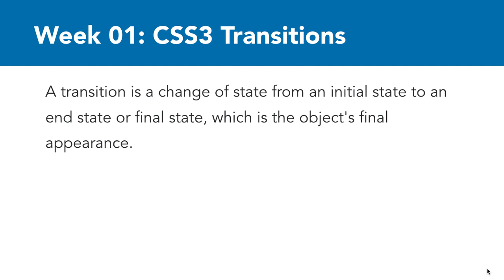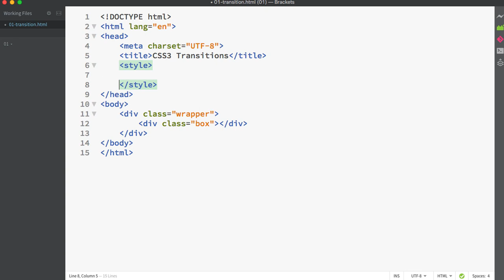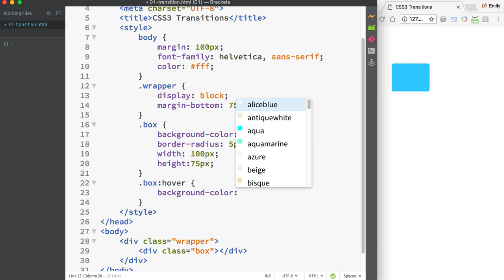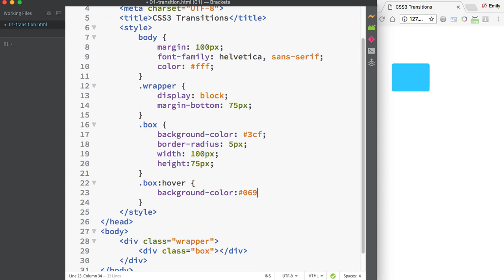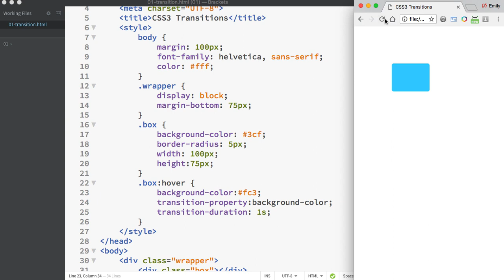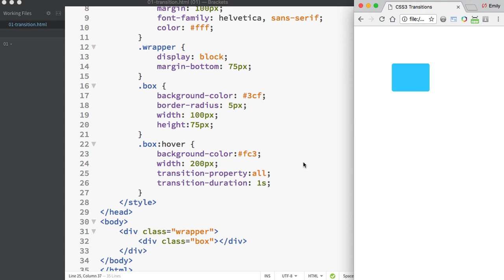CSS Animation 02 - css transitions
Are you ready to take your web design skills to the next level? In this video, I'll dive deep into CSS transitions and explore how you can create smooth and engaging animations for your website. Whether you're a beginner or an experienced developer, you'll find practical tips and examples that will help you implement CSS transitions effectively.

We'll cover:
- Basic syntax and properties of CSS transitions
- Practical examples and common use cases
- Tips for optimizing performance
- Advanced techniques to create stunning animations

By the end of this tutorial, you'll be equipped with the knowledge to transform your static web pages into dynamic and visually appealing sites.